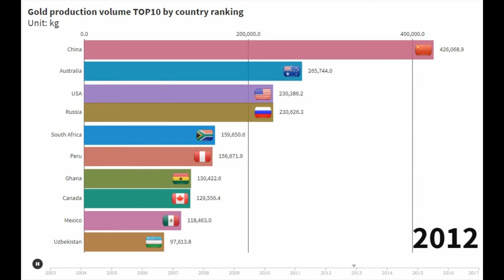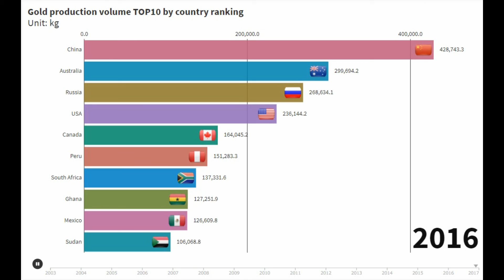Gold production volume TOP10 by country ranking 2003-2017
Data / Source
Date: GLOBAL NOTE
Source: USGS（United States Geological Survey）

Song title: Inspiration